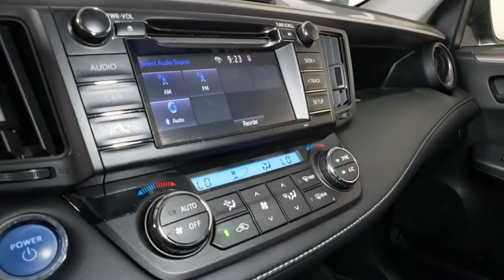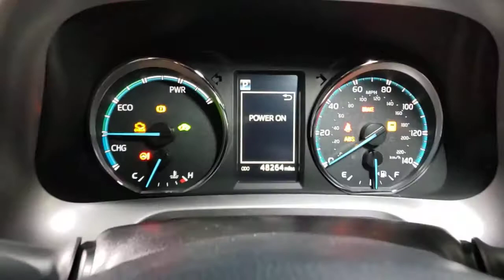2018 Toyota RAV4 Hybrid Prescott, Flagstaff, Phoenix, Bullhead City, Havasu, AZ PT3732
Black Sand Pearl Used 2018 Toyota RAV4 Hybrid available in Prescott, Arizona at Findlay Toyota Prescott. Servicing the Flagstaff, Phoenix, Bullhead City, Havasu, AZ area.
2018 Toyota RAV4 Hybrid LE - Stock#: PT3732 - VIN#: JTMRJREV2JD254221

Welcome to Findlay Toyota in Prescott. All of our cars are hand picked and inspected for your piece of mind. This Toyota is equipped with the following options:brbrTOYOTA CERTIFIEDbr7YR/100,000 MILE WARRANTYbrNON SMOKERbr1 OWNER CLEAN CARFAXbrbrBluetooth, Backup Camera, Alloy Wheels, Adaptive Cruise Control, Lane Departure Warning, Collision Warning System, 2.5L 4-Cylinder, 3-Spoke Urethane Steering Wheel, ABS brakes, Active Cruise Control, Alloy wheels, Back Monitor, Electronic Stability Control, Front dual zone A/C, Heated door mirrors, Illuminated entry, LE Package, Low tire pressure warning, Remote keyless entry, Traction control.brbrCARFAX One-Owner. Clean CARFAX.brbrCertified. Toyota Certified Used Hybrids Details:brbr  * Limited Comprehensive Warranty: 12 Month/12,000 Mile (whichever comes first) from certified purchase date. Battery Warranty 8 years/100,000 miles (whichever comes first) from original date of first use when sold as new. Fuel Cell Vehicle Warranty 8 years/100,000 mile (whichever comes first) on key fuel cell components. Roadside Assistance for 1 Yearbr  * Vehicle Historybr  * Powertrain Limited Warranty: 84 Month/100,000 Mile (whichever comes first) from TCUV purchase datebr  * 174 Point Inspectionbr  * Warranty Deductible: $50br  * Transferable Warrantybr  * Roadside Assistancebrbrbr34/30 City/Highway MPG AWD CVT Awards:br  * 2018 KBB.com 10 Best SUVs Under $25,000   * 2018 KBB.com 10 Most Awarded Brands   * 2018 KBB.com Best Resale Value Awards